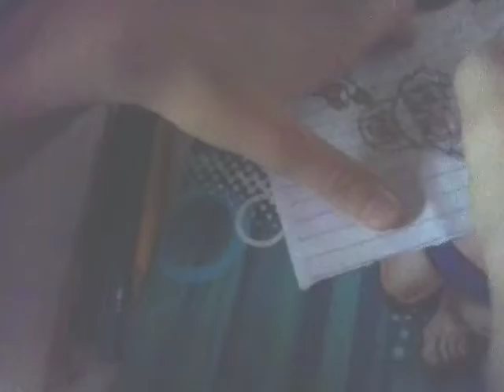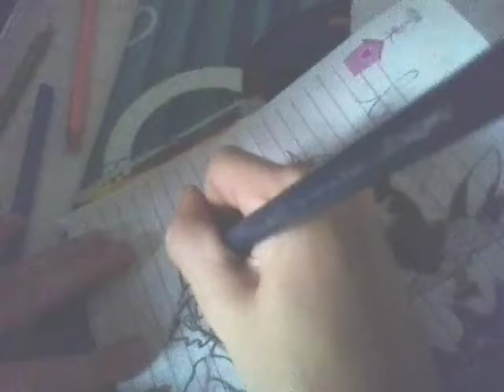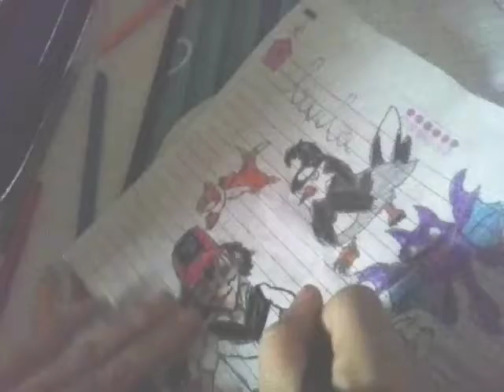Pintando ash e Pikachu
Yago Picachu